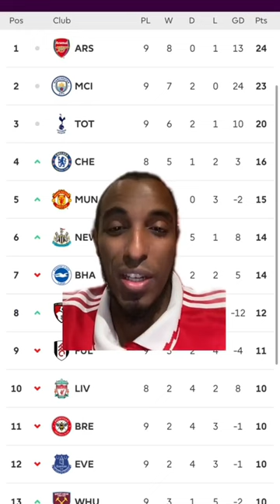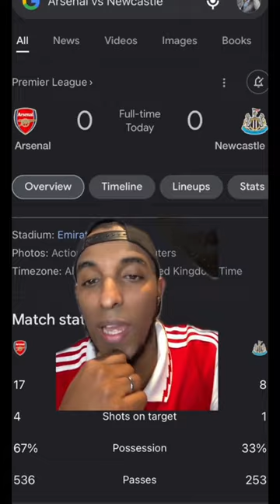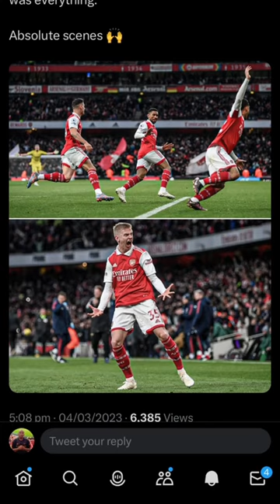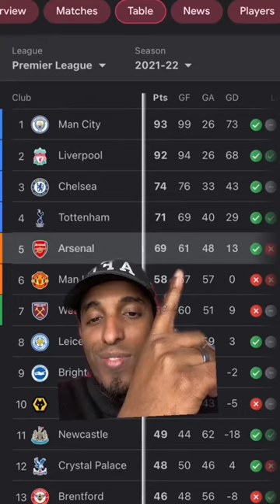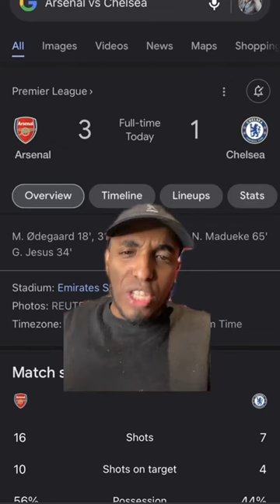WATCH MY ARSENAL JOURNEY THROUGH THIS SEASON! | FROM JOY TO PAIN! | WHAT A SEASON!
What a season! Full of ups and downs, but as an Arsenal fan I will never forget this season. The glory days are coming back soon. Big up Arteta and players, Thank you!

Arsenal v Leicester City A.F.C. Bournemouth v Arsenal Arsenal v Fulham Arsenal v Aston Villa
Manchester United v Arsenal Arsenal v Everton Brentford v Arsenal Arsenal v Tottenham Hotspur
Arsenal v Liverpool Leeds United v Arsenal Arsenal v Manchester City Southampton v Arsenal